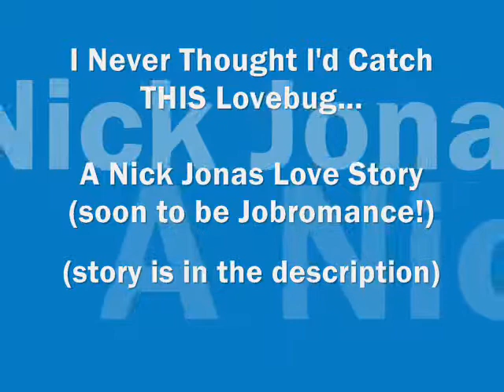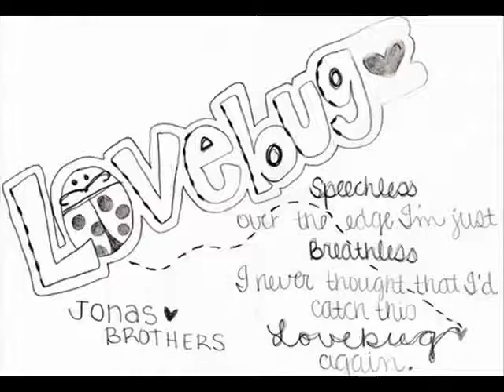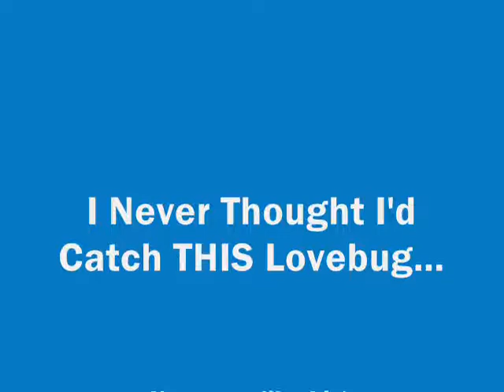I Never Thought I'd Catch THIS Lovebug... (A Jonas Love Story) Chapter 61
Chapter 61:)
what you asked for,:)
*with Joseph and Brooke, Joe's POV*

I was rolling on the floor, yes in the elevator, laughing.  Brooke was doing the same.  We had been trapped for seventeen minutes now, and had spent most of it laughing.  I told corny jokes, and she had a surprising sense of sarcasm.  She definitely made it easier to be trapped in an elevator.. I almost didn't want it to start again.. *knock on wood*
"So, you actually poured milk on her head?" I asked again.
"Well.. yeah.. I mean, she was about to kiss MY boyfriend, right in front of me!  And it was lunchtime so.. why not?"  The laughing began again.  "So what about you? Any interesting girl stories?"  She asked.
"Hmm..." I said, half stalling, but half pretending to think.  All of the sudden the elevator jerked to life.  "Woah!"  we said in unision.  "Well.. I guess you'll have to save that question for another time.  How about this Friday, at seven?"
"Is Joe Jonas asking me on a date?"
"It's a definite possibility," I answered.
"Well, you can count me in."  she said.  *inner fist pump!*  I was so happy to have someone to help get my mind off Jamie.. and I couldn't wait to tell Nick and Kevin.  They'd be happy for me, I hoped.  I hope they'll like her as much as I already do.

*back with Nick and Jamie, Jamie's POV*
When we walked away from the little girl and her mother, after them saying thank you about a dozen times, Nick took my hand again.  This time I just smiled and kept walking.  It had been about fifteen minutes, I guessed, and we were a couple yards away from the elevator when it opened and Joe came out.. with a random girl by his side.  They were laughing, and then Joe saw us and pointed and said something to the girl.  She looked up, and her eyes met mine.
"JAMIE!!!"
"BROOKIE?!"  She ran and engulfed me in a hug.  When Joe had finally caught up with us, he looked totally confused.  Nick joined him on that.
"Wait, you two know each other?"  Joe asked.

shooort..
but a cliffy:) yay.
haha, sorta anywayy.
make up your own questions:)
so, i feel really productive today.  i cleaned my closet (which was a WRECK) annndd made mine and my friends jonas 3-d experience video! yay:) haha. now i'm about to go to churchhh.
oh, and "Love is on it's Way" is like the best song ever, fyi.
next?:) 7 comments.